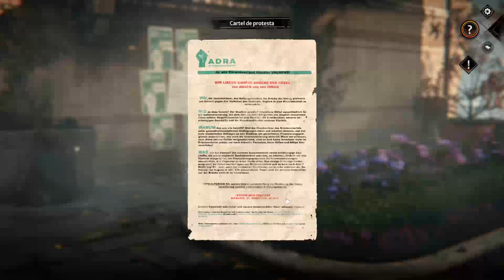Syberia 4 The World Before PC - [Capitulo 12 - El Puente de la Niebla]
Descripción:

En esta ocasión Kate encuentra una habitación donde se hospedo Dana Roze. Pero esta habitación lleva muchos años sin utilizar, incluso con la nueva tienda que han colocado es un poco imposible de acceder. Pero Kate no se va a rendir y quiere llegar ahí a toda costa. ¿Lo logrará?